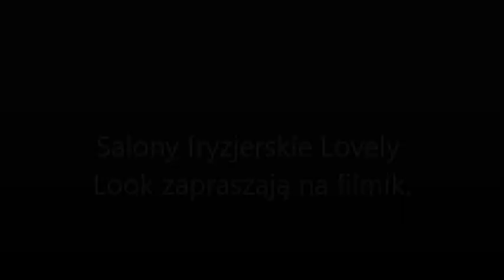Trendy : Dobieraniec krok po kroku.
Serdecznie zapraszam Was na filmik. Tym razem pokarzę Wam jak w prosty sposób wykonać warkocza zwanego dobierańcem :)